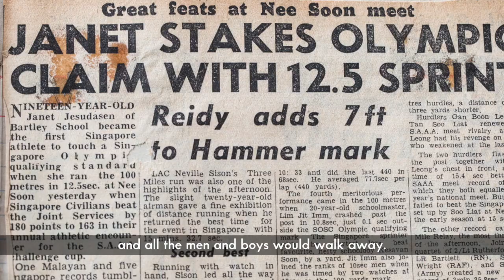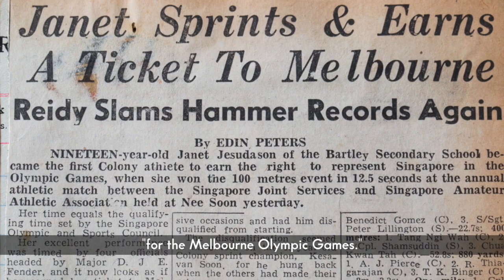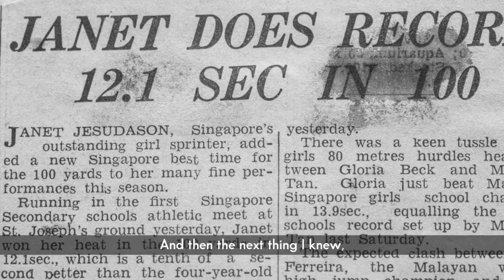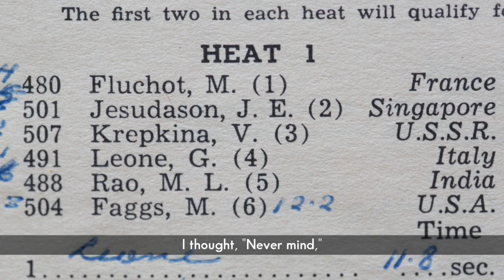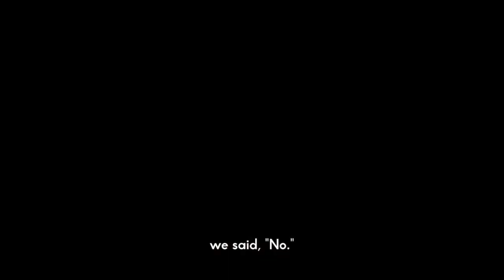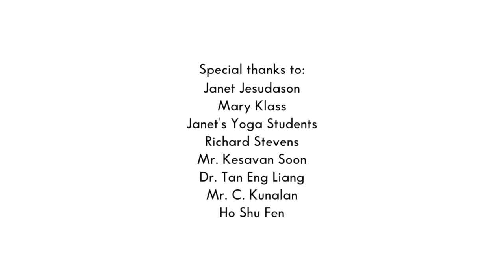When the Stars Align #3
When she heard what we wanted to do, she just couldn't believe her ears...

Meet Singapore's third female Olympian, Janet Jesudason.

Director/Producer: Brenda Er
Assistant Producer: Jasmine Teh

Be part of the Honour Film Initiative!